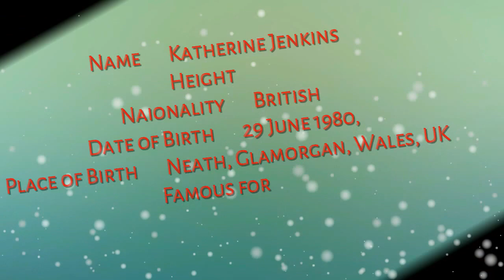Katherine Jenkins latest hot photoshoot 2015-16 | Top model in the world